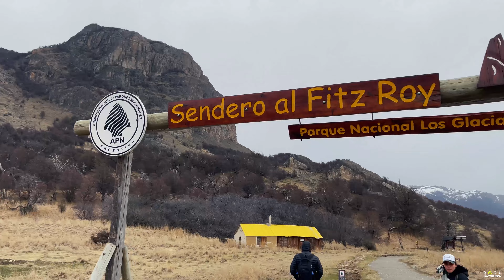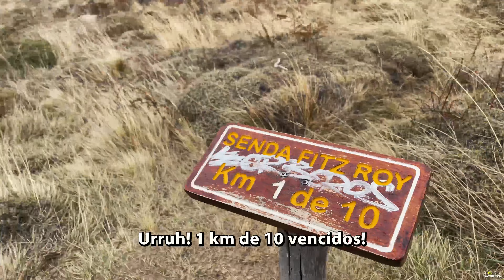Patagônia Extrema no Monte Fitz Roy :: Laguna Capri + Cachoeira Secreta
Fala Galera!
Sejam bem vindos ao Rota Natureza!

No vídeo de hoje iremos trilhar por um dos roteiros mais famosos da patagônia argentina, conhecendo a trilha da laguna de los três em busca do monte Fitz Roy, na cidade de El Chaltén. Estaremos visitando a trilha da Laguna Capri e a Cachoeira Secreta!

Saímos de El Calafate bem cedo, em direção a capital do trekking na argentina. O transfer sai de El Calafate às 7:30h da manhã e percorre 220 km de incríveis paisagens até chegar em El chaltén, com uma duração de 3h de viagem.
O tempo disponível para você fazer as trilhas da região é de 5h, então se programe bem e saia para o passeio assim que chegar na cidade. A trilha até a laguna de los 3 é de 10 km de ida, mas com o tempo chuvoso resolvemos fazer a trilha até a Laguna Capri e a Cachoeira secreta, com um total de 12 km para ir e voltar.

E esse foi o vídeo mostrando um pouco da trilha inicial da laguna de los três, conhecendo a laguna capri e a cachoeira escondida, diretamente de Fitz Roy, na Argentina.

Ainda tem muita natureza pela frente!